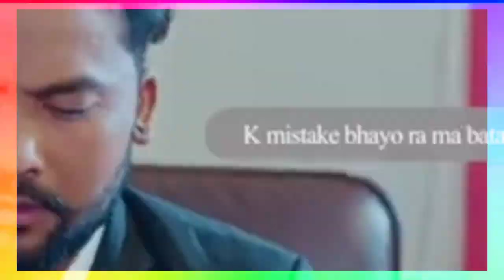Dhoka Dineni Tai Ho Bikram Budhathoki Karishma Pariyar New Nepali Song 2080 | Dhanesh Pariyar